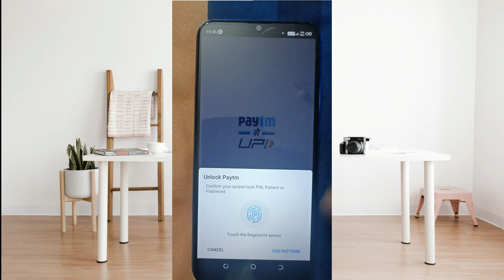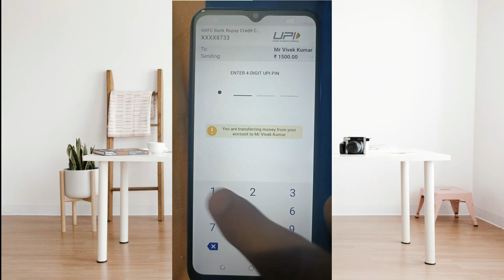Transfer Money from Rupay Credit Card to Bank Account at ZERO Charges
In this video, we're going to show you 3 simple ways to transfer money from your credit cards to your bank account.
cc to account free transfer,
rupay credit card to bank account,
rupay upi transfer,
pay using credit card in paytm,
upi to bank account transfer,
business qr code payment,
transfer money at zero chareges,
Rupay Credit Card to Bank Account at ZERO Charges